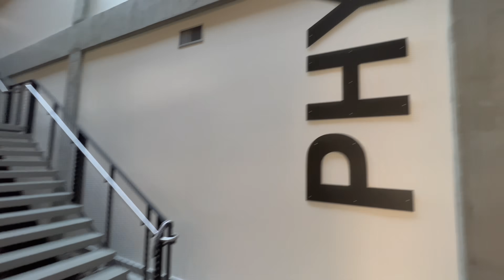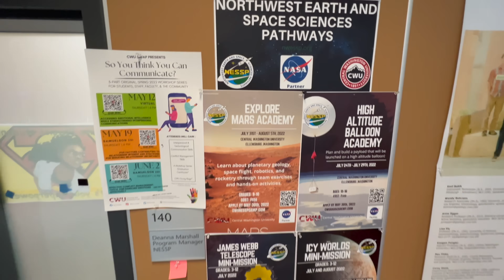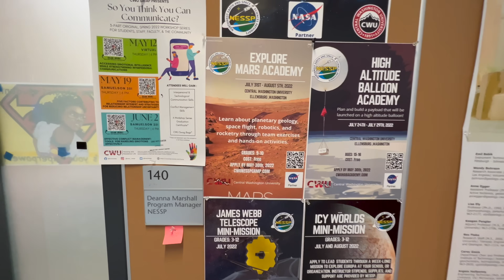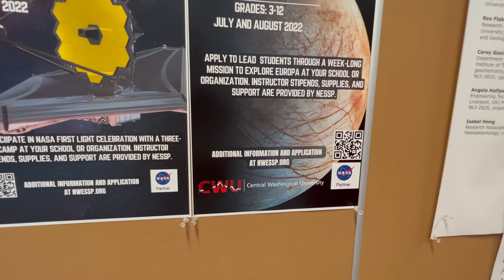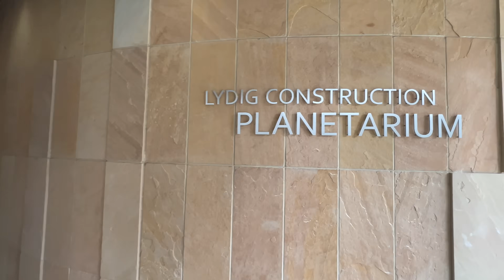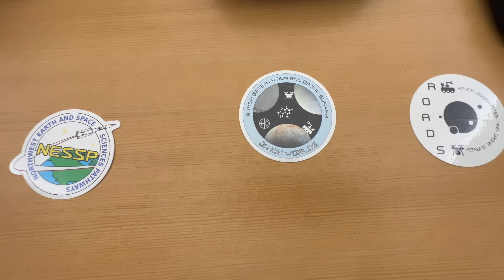CWU's Discovery Hall - Deanna Marshall